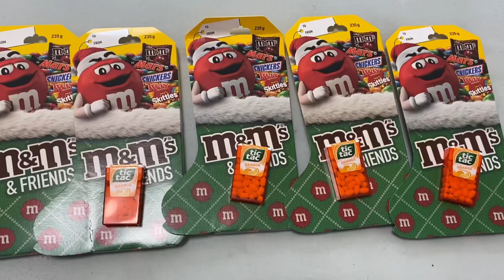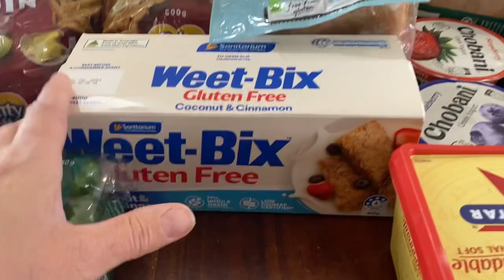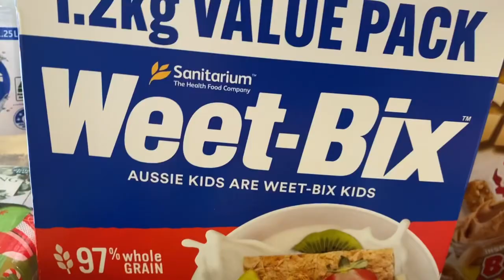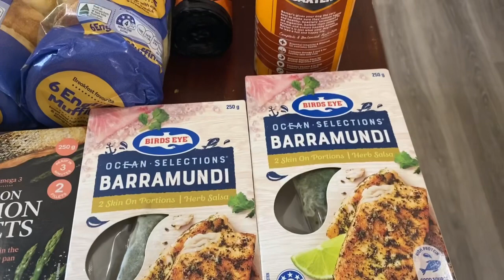Woolworths Grocery Haul & Meal Plan🧡Christmas Stockings Fillers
Hey Friends,
I’m Jo, I’m married to David and we have 5 beautiful kids together who we homeschool. I love to vlog all things “Mum Life” and share them here on my channel.

This week I shopped at Woolworths for our week worth of groceries. In this video I share what I bought, along with the meal plan for dinner for a week. Totals at the end.